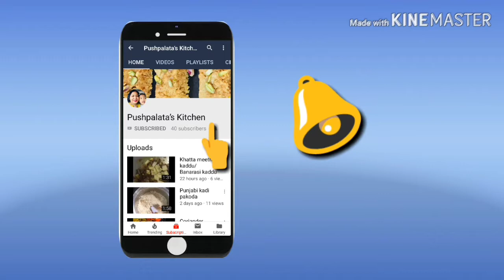Misal Pav Recipe | Spicy Misal Pav Recipe | PushpalatasKitchen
Hi friends

Simple|easy |Authentic recipes

                       pushpalata_kitchen